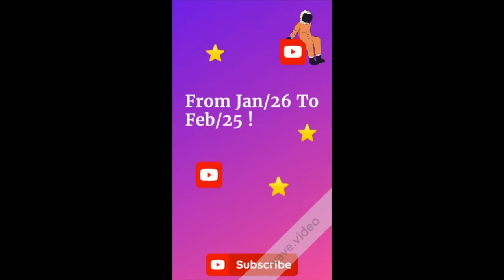LANGRISSER M - ALL Hidden Chest Location! + GiveAway!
Hi Everyone!
In Langrisser M we have stages called Time Rift's where we can farm a series of Materials for a class upgrade. In each of these maps, we have Hidden Chests! These chests contain amazing rewards, which you should definitely not miss out on! With that being said I will show you guys where all these chests are located in the EASY difficulty of these maps.
I'll leave the rewards a surprise :)

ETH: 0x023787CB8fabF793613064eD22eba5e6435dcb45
BTC: 3HmwKPazop56UHaf6WQqxGWcB1vc2coP14